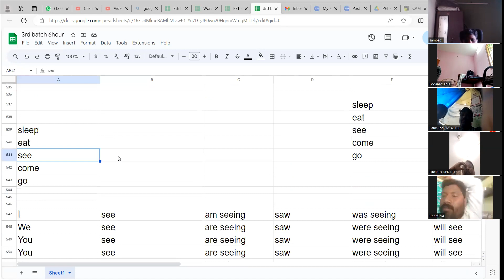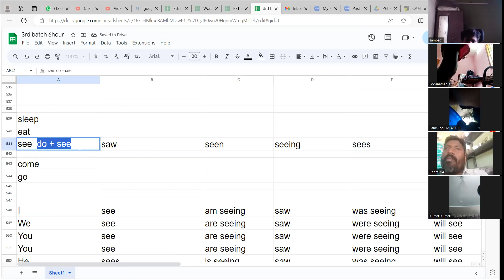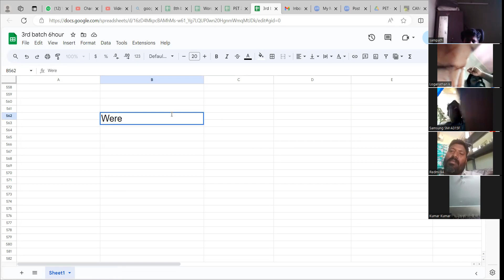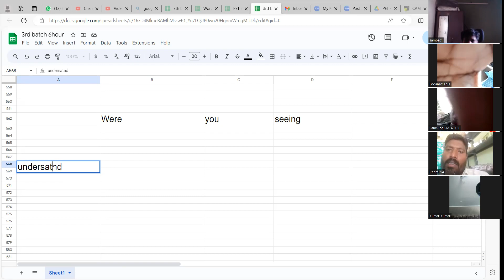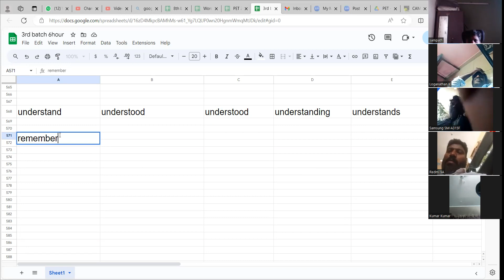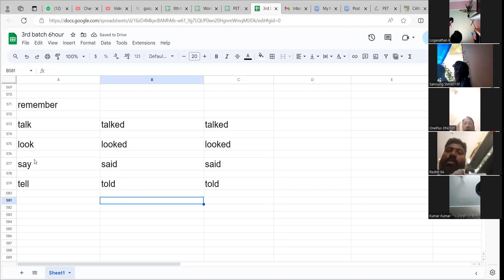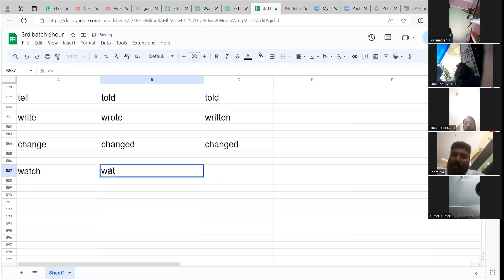ஆங்கில வாக்கிய வடிவமைப்பு: ஆங்கிலம் இவ்வளவு எளிதானதா? tenses tensesinenglish - 11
ஆங்கில வாக்கிய வடிவமைப்பு: ஆங்கிலம் இவ்வளவு எளிதானதா? - 11